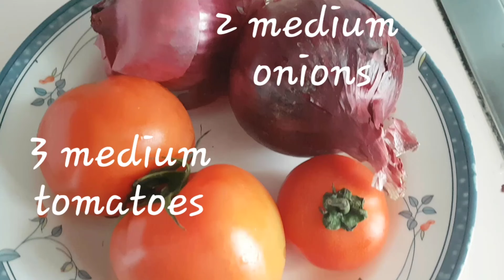PAKISTANI CHICKEN BIRYANI (My Mother-In-Law Special) | EASY TO MAKE AT HOME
Hi Everyone!

Today’s recipe is very close to my heart as it is my mother in laws special. She also teach me how to cook this biryani recipe,I hope i can share it with u guys next time.

Ingredients:
 2 catty chickens
 2 inch ginger
 5 cloves garlic
 4 green cardamoms
 2 cinnamon sticks
 1 tsp Cumin seeds
 1 tsp black pepper
 2 tsp red chilli
 1 pack of biryani masala
 2 tsp salt
 1 tsp chilli flakes
 1/2 cup Oil
 2 tamarin
 2 bay leaves
 2 medium onions
 3 medium tomatoes
 2 medium potatoes
 2 tsp of salt to boil the rice
 cumin seeds
 water and bastamati rice